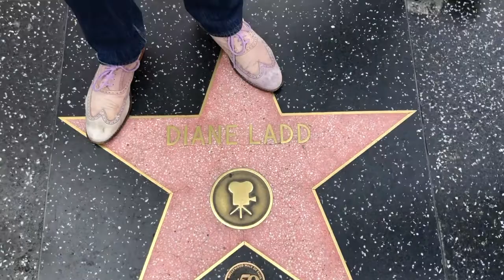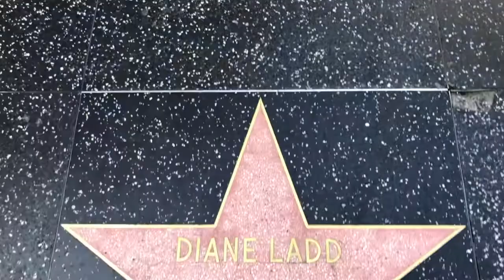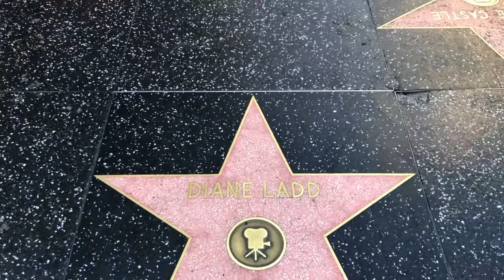Bruce Dern, Diane Ladd & LauraDern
Happy New Year everyone! So nice to be back! And thank you Zaida, Hadley, Willa and Dick for filling in for my while I was away for Christmas and New Year...great job GANG! I am now publishing every other week so you will just have to be patient! Look at some of my older videos while you wait for new content. Bruce Dern was so good in Silent Running and in Nebraska and his ex Diane Ladd so deserving of her academy nominations and win. And then Laura Dern I could talk about forever with all of her current accomplishments. I didn't even mention television but hope you liked the angle of all three all in a row. Enjoy!